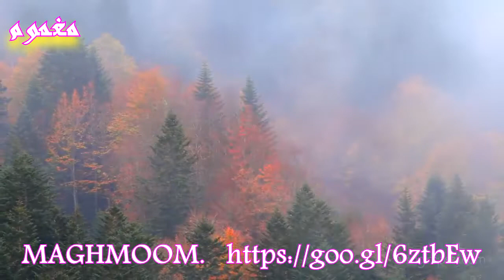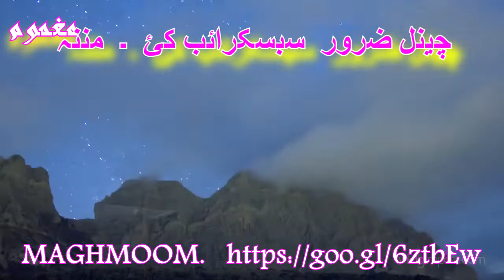KHIAL MOHAMMAD | KASHWAR SULTAN | HAMZA BABA KALAM | RAZA CHA YAWA JORA KO ,JUNGRA PA ZANGAL # 4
(REVERT STORYIES)

SALAHUDDIN GHAZI,
RADIOPAKISTIAN PESHAWAR,
PASHTO GHAZAL,
PINDIKHAN,RADIO
MARCHAKI,
PUSHTO,
MAGHMOOM,
ABDULLAHJAN,
PINDAKHAN,
NEW GHAZAL,
NEW SHAYRA,